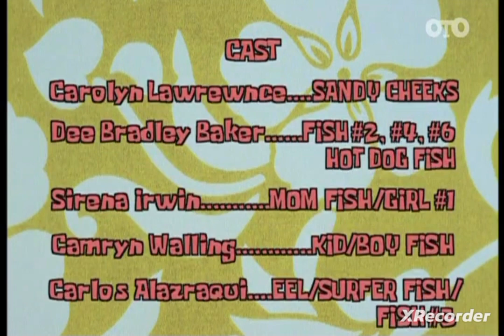Spongebob Squarepants - Texas Credits (Slovenian, Pro Plus)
M&E

Spongebob Squarepants Has Owner By Nickelodeon, ViacomCBS